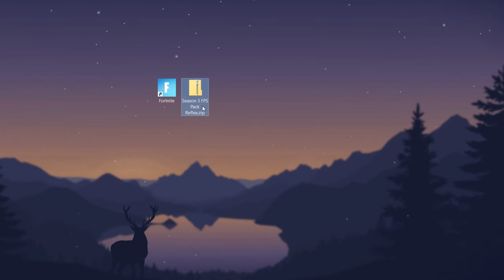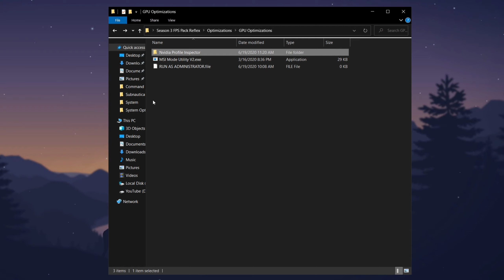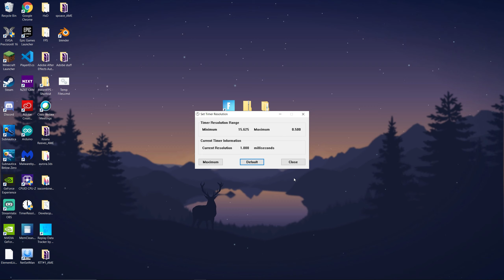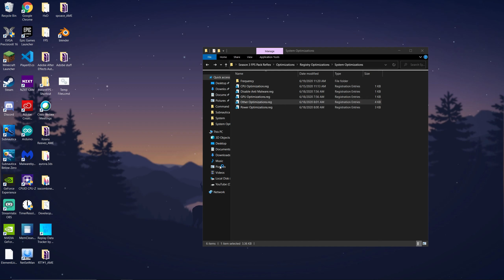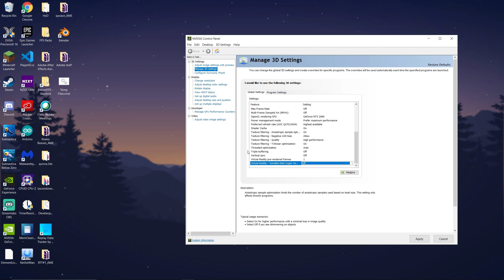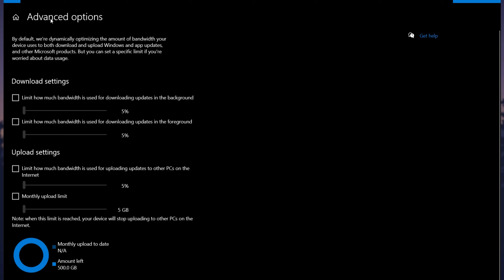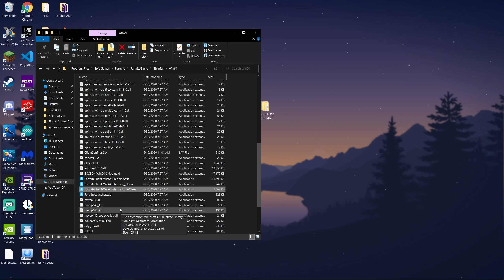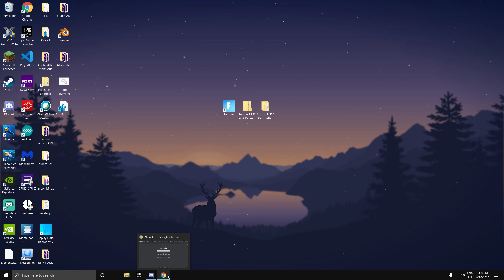How to BOOST Your FPS & Reduce Ping/Input Delay In Fortnite Season 3 Chapter 2 - Ultimate FPS Guide!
*ULTIMATE* FPS Boost Guide, Lower Ping/Input Delay! Fortnite Ch. 2, Season 3! Fix Lag/Stutters!
Thanks for watching, it took a long time to make this so if you would like to support me use code llama in the item shop, if not make sure to type someone in there :).

WARNING: Please Create a restore point to ensure nothing happens to your system.